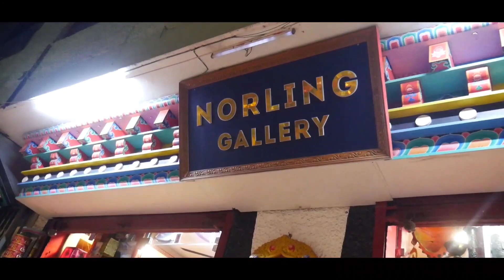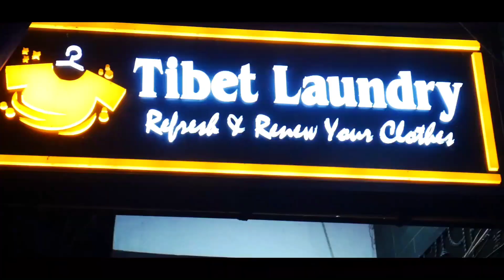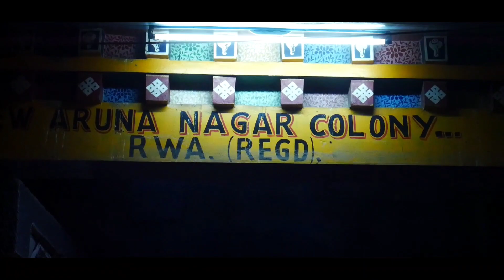Cinematic Film || Tibetan Market || Delhi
Recently i have been to delhi for my official work so i didn't upload my work Becoz first i want to complete my work than I'll be making a vlog of why i was in delhi what i was doing there every thing will be showed detailed in the upcoming vlog.

Cameraman- Suspicious Guy
Gorilla pod
Bike-Bajaj Pulsar Ns 200

Instagram - Anshu_larry & _Anshu_larry_09 snapchat AnShU LaRrY
 Facebook Anshu Larry

Much love. :